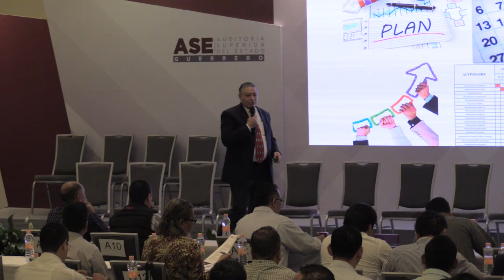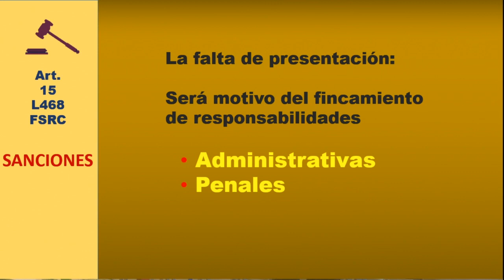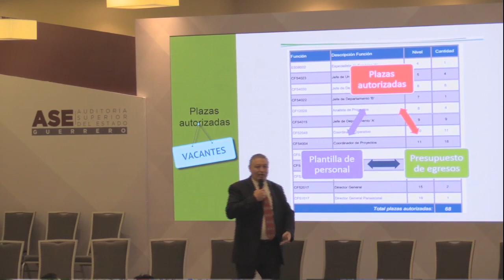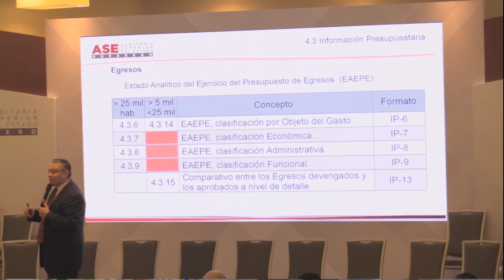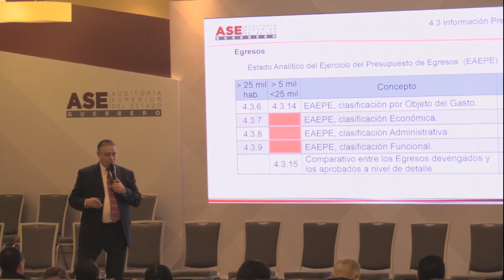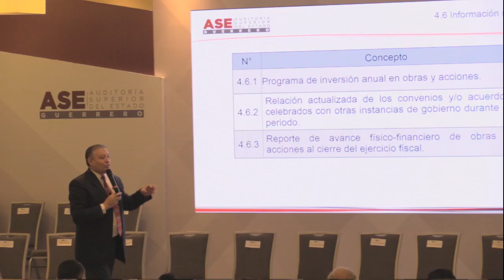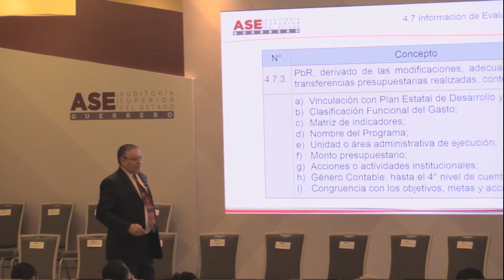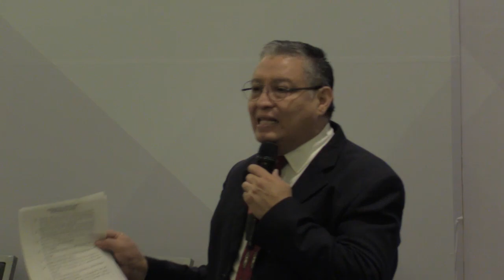Video de la capacitación "Criterios para la Cuenta Pública 2018", para Municipios Parte 1/2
Curso de capacitación: “Criterios para la integración y presentación de la Cuenta Pública del ejercicio fiscal 2018, aplicables a los Ayuntamientos del Estado de Guerrero”